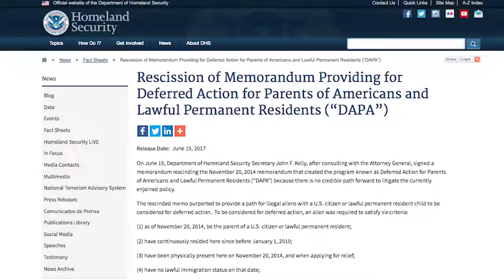Trump Just Went Back On Another Campaign Promise, Decides To Keep DACA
In a shocking turn of events, the Trump administration has actually done something good for immigrants currently living in our country. Visit content.news for more videos like this!